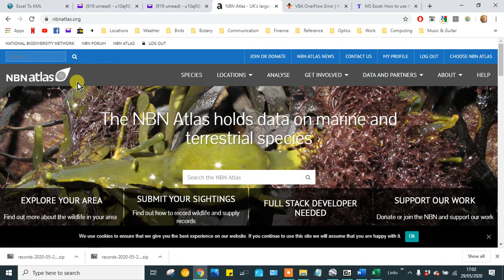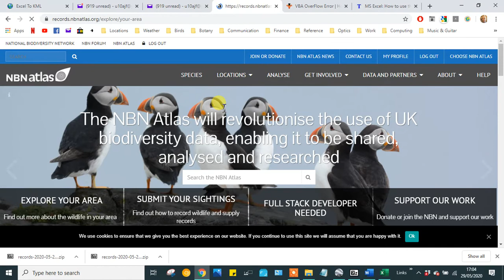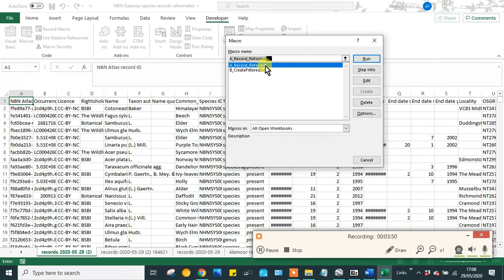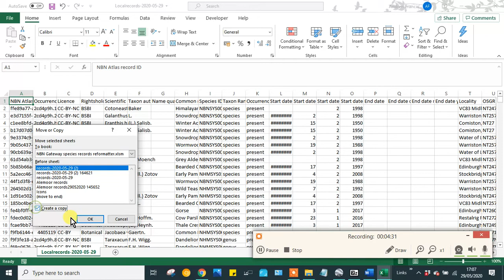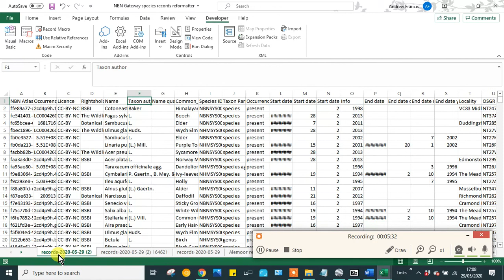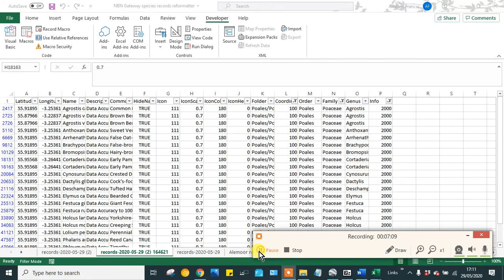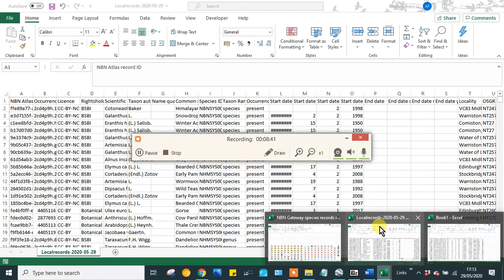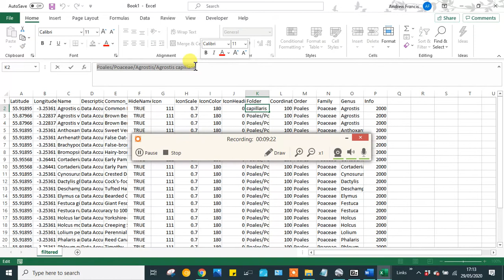Bioblitz - find species in the wild with your phone! NBN Gateway Reformatter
I have created a spreadsheet to take data from the National Biodiversity Network Gateway and turn it into a format to use with an excellent free online tool that converts spreadsheets into KML files for viewing in Google Earth or on phone operated apps such as Maps.Me.
The species records can be easily filtered and parameters in the final spreadsheet for uploading can be altered to influence the symbology of the eventual file (work in progress - anyone can do this with filters or lookup functions if they follow the instructions on format types on the website).